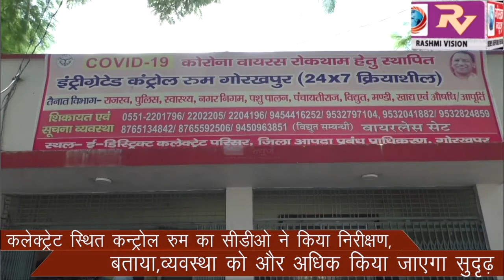कलेक्ट्रेट स्थित कन्ट्रोल रुम का सीडीओ ने किया निरीक्षण, बताया,व्यवस्था को और अधिक किया जाएगा सुदृढ़